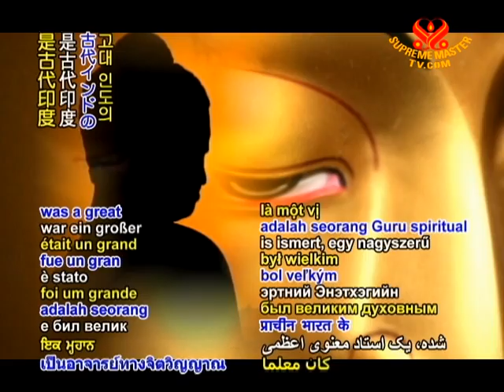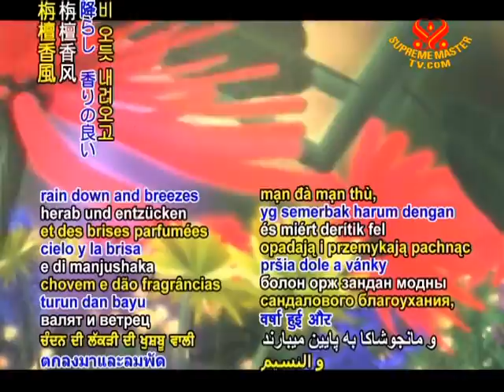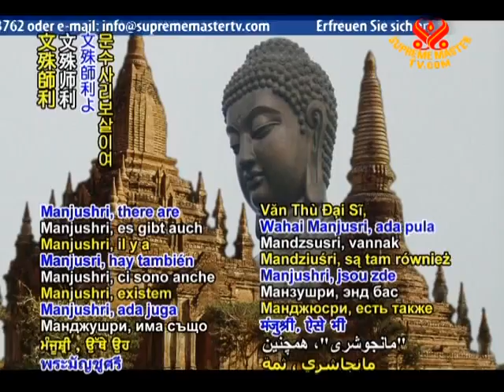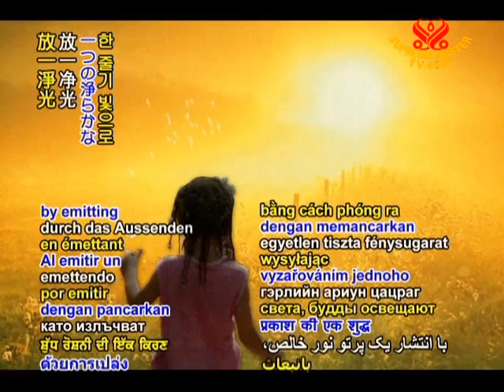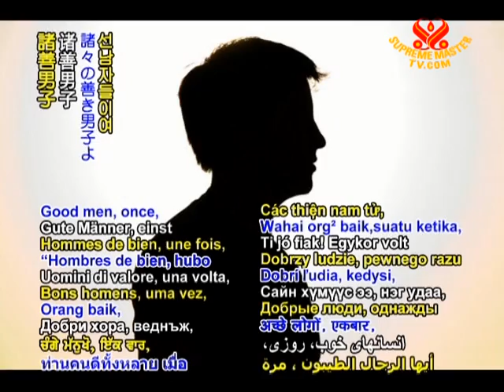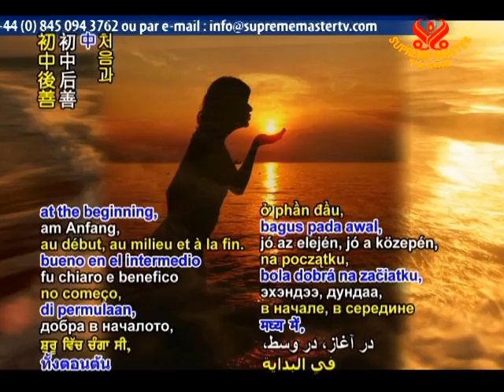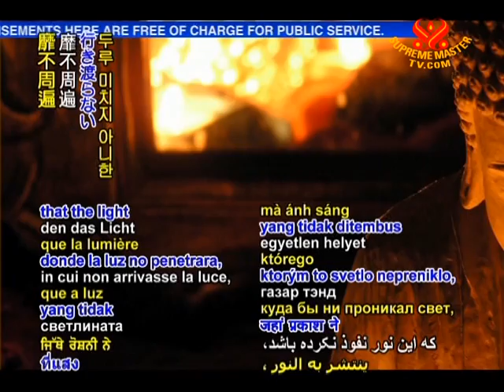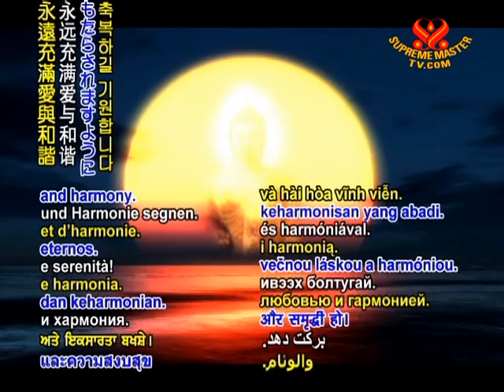Buddhism's Sacred Scripture: The Sutra of the Lotus of the Wonderful Dharma, Chapter 1 (2/3)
• BMD1371; Aired on 16 Jun 2010
This video presents to you the sage teachings of the Buddha --the Lotus Sutra. Shakyamuni Buddha was a great spiritual Master from ancient India. Born as Prince Siddhārtha Gautama, he would have naturally inherited the vast wealth of a kingdom. However, he left the palace life in search of spiritual knowledge. After attained enlightenment, he shared the merits of his practice by providing a method for other sentient beings to be freed from the cycle of death and rebirth.
• Please share those videos through facebook and other means. The videos are in the public domain and free to use in any beneficial way.